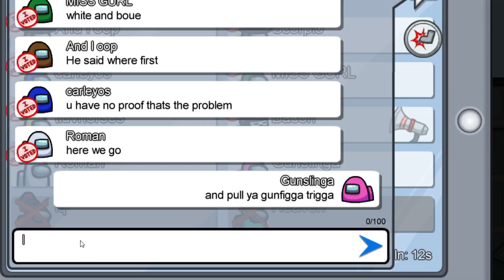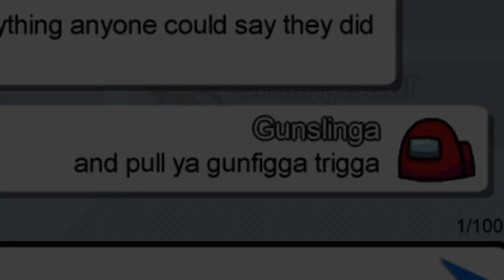Gunslinga lyrics but in Among us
Back with another amazing video, This time its something really fun, Special to watch, I even had fun while making this, But my editor was suffering a little bit so sorry for any inconsistency in the video. I hope you enjoy the video!